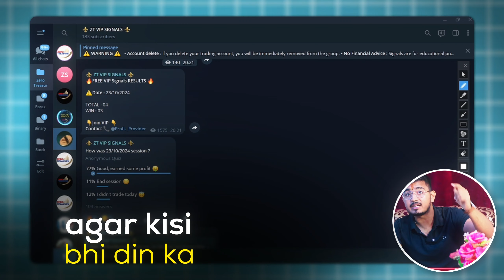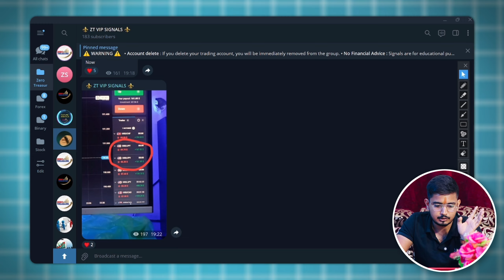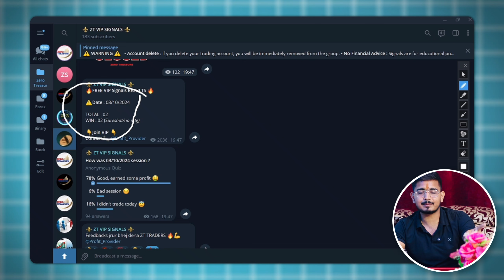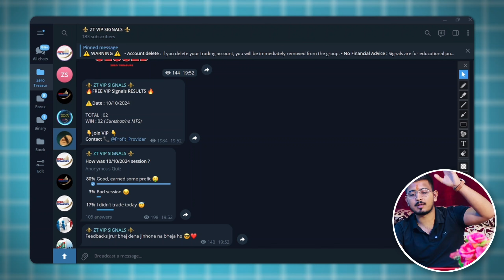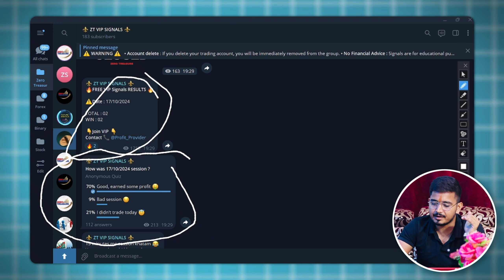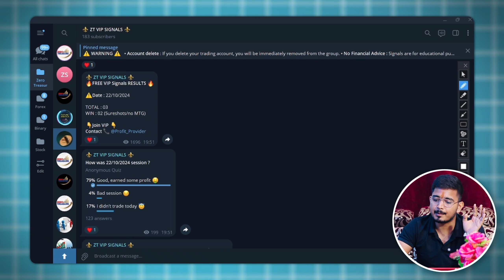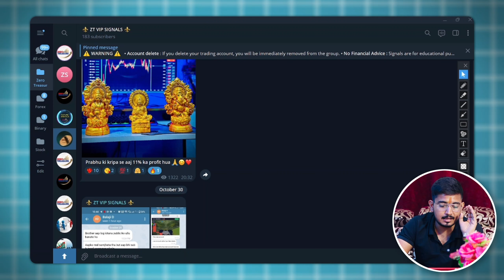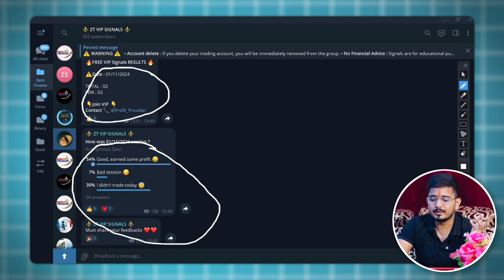Quotex Signals OCTOBER report with proofs | Zero Treasure | Forex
Check out the Quotex Signals OCTOBER report with proofs from Zero Treasure! If you're into binary trading, you don't want to miss this. Get the latest binary signals and see the evidence of their success here!

💢" Risk Warning " ⚠️

Before starting to trade on the platform, the Client needs to analyze their financial capabilities and familiarize themselves with the terms of the agreement on the provision of services on the site. Trading involves high risks which may result in loss of your whole capital"

अस्वीकरण : ⚠️

इस वीडियो में साझा किए गए सभी दृश्य और चार्ट केवल ज्ञान और सूचनात्मक उद्देश्य के लिए हैं।  हमारे वीडियो का उद्देश्य केवल निवेशकों/व्यापारियों को सामान्य और प्रारंभिक जानकारी प्रदान करना है और इसे किसी भी निवेश निर्णय या रणनीति के आधार के रूप में नहीं लिया जाएगा।  हमारी सामग्री का उपयोग करने का इरादा है और इसका उपयोग केवल सूचनात्मक उद्देश्य के लिए किया जाना चाहिए।

  💢"जोखिम चेतावनी " ⚠️

प्लेटफॉर्म पर व्यापार शुरू करने से पहले, क्लाइंट को अपनी वित्तीय क्षमताओं का विश्लेषण करने और साइट पर सेवाओं के प्रावधान पर समझौते की शर्तों से परिचित होने की जरूरत है। ट्रेडिंग में उच्च जोखिम शामिल हैं जिसके परिणामस्वरूप आपकी पूरी पूंजी का नुकसान हो सकता है |"